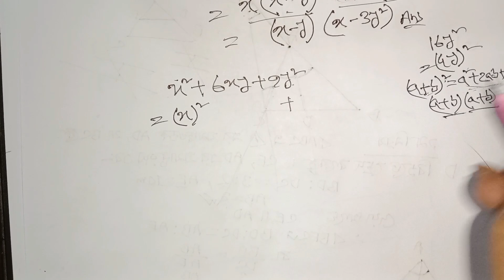class 9 math chapter 4 ৯ম শ্রেণি গণিত ২০২৪ অধ্যায় -৪ | প্রকৃতি ও প্রযুক্তিতে বহুপদী রাশি | Part 28